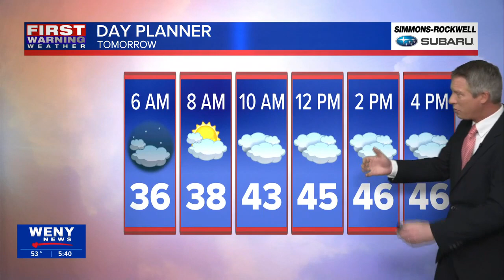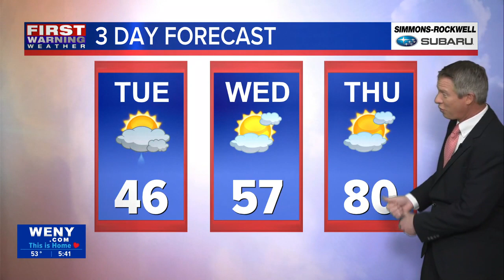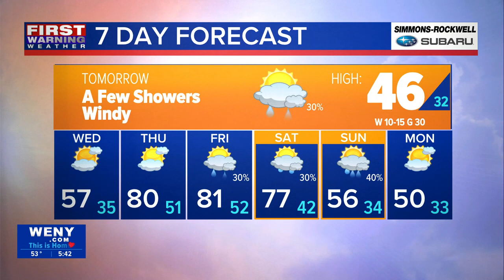4.17.23 Joe Veres' Evening Forecast